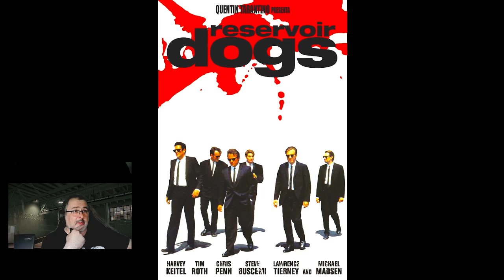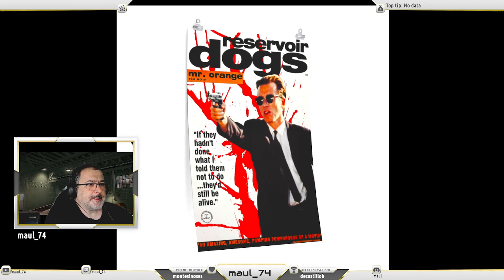vamos a repasar.... reservoir dogs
revision y repaso a la priemra pelicula de Tarantino -- Watch live